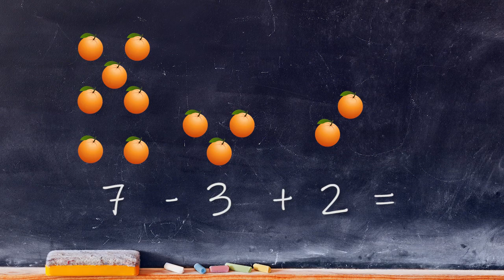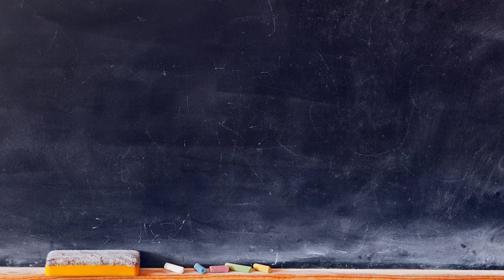Jiggle with Jonathan- Math Movement